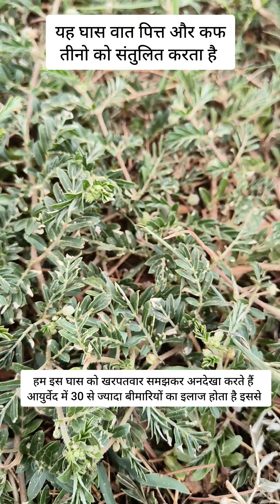गोखरू के फायदे और उपयोग कैसे करें जानिए